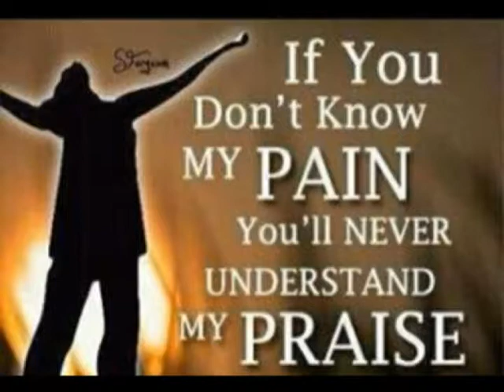Turning Pains into Praises 10Dec17 2 CLIP 13